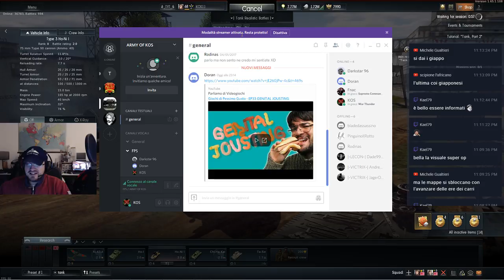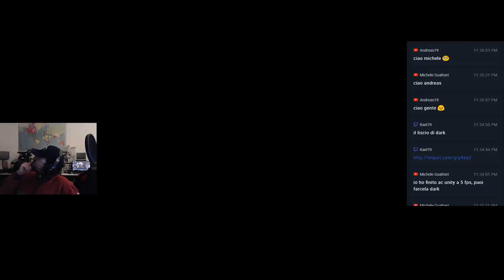War Thunder - HO NIIIII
War Thunder è un gioco Free To Play, dove potremo usare aerei e carri armati della seconda guerra mondiale fino alla guerra fredda. Duri scontri con armi congiunte lo rendono interessante e imprevedibile.

Unisciti allo scontro ! Clicca sul link e registrati !

Vuoi ottenere Aquile d'Oro GRATUITE ?

Scarica l'APP Free Eagle e inserisci questo codice g12uy
Scarica l'APP GE e inserisci questo codice t6d7y